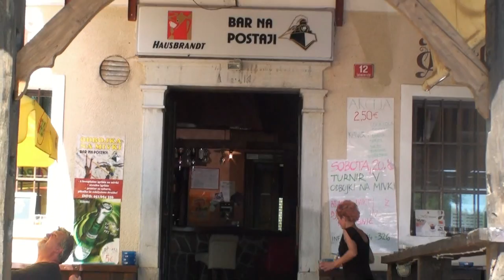Stearman in the air again.mp4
After the 2nd accident Stearman was repaired and today ready to test.